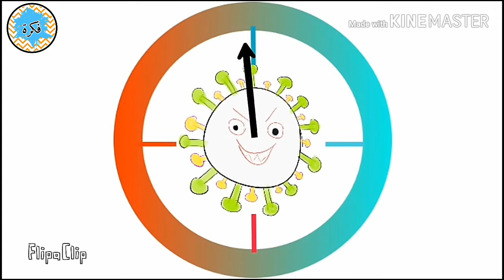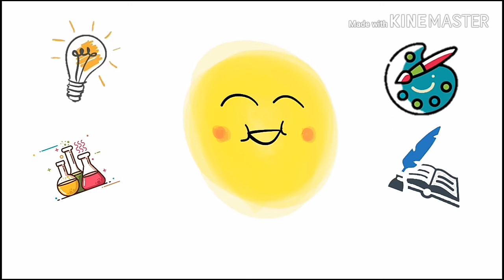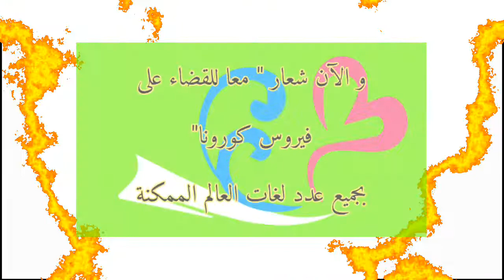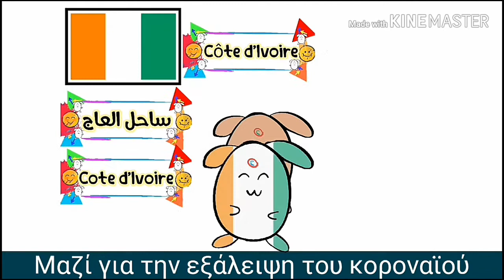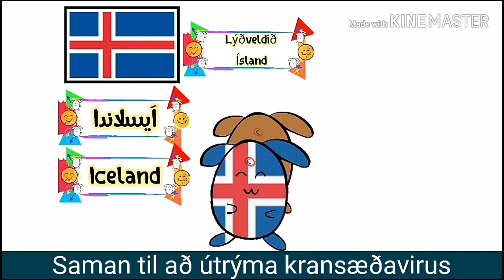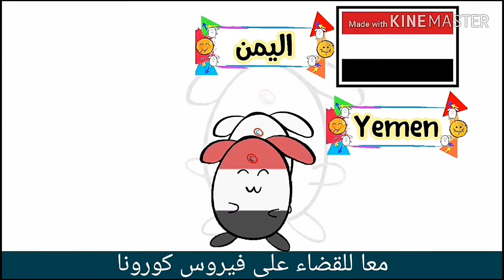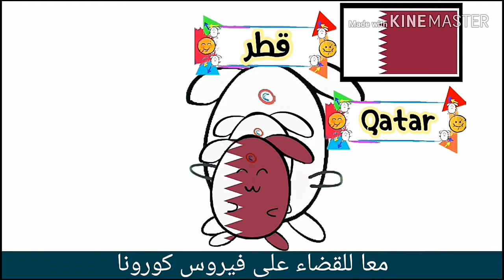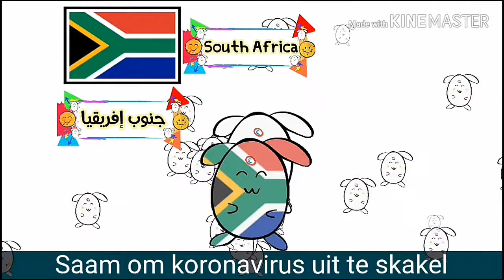الوقاية من فيروس كورونا مع موكونا - رسالة موكونا للعالم -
مرحبا أنا موكونا. كيف حالكم أتمنى أن تكونوا جميعا بخير , أهلا بكم على قناة "فكرة".
قناة فكرة هي قناة ستكبر بفضل متابعيها في العالم " موكونا يحبكم ".
هذا هو أول فيديو لي على القناة ، أتمنى أن يعجبكم, و أن يغير من نظرتنا لبعضنا بعض بعنوان "الوقاية من فيروس كورونا مع موكونا - رسالة موكونا للعالم -"
استغرق هذا الفيديو شهر ونصف من عملي عليه بسبب ظروف العمل والدراسة في المنزل وبعض الأعطال الفنية ...
ولا تنسىوا أن تعجبوا بالفيديو وتشاركوه في جميع أنحاء العالم.
"كن إنسانًا ليعيش غيرك كإنسان"
رابط صفحة الفيسبوك:
مع السلامة.